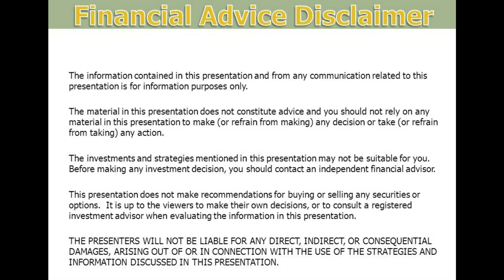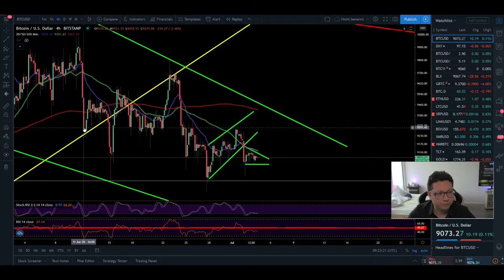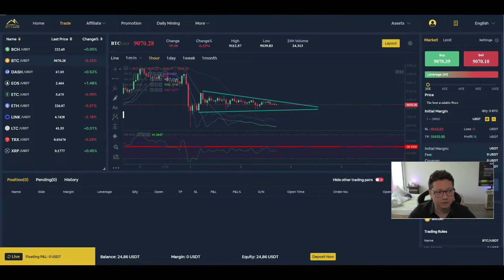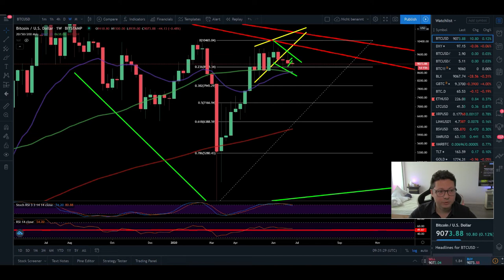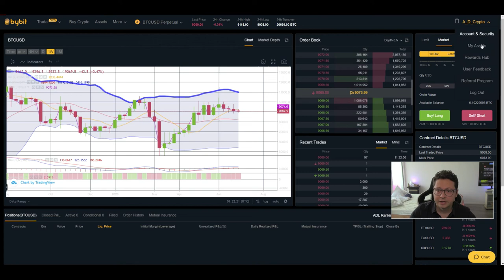BITCOIN ₿ DOWNTREND CONTINUES ¦ CME CLOSE 9125$ ¦ HAPPY 4TH OF JULY!! ¦ BITCOIN TA 04.07.2020